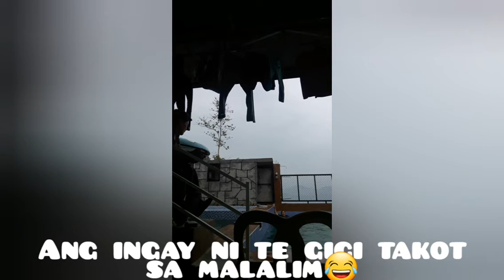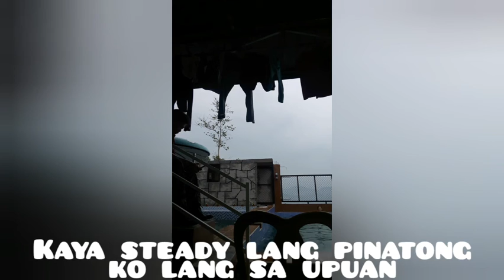Samahan nyu ako maligo sa pool guys